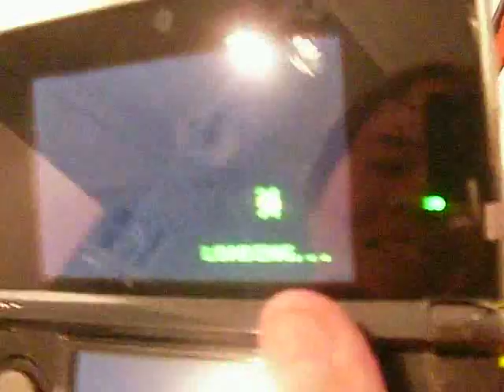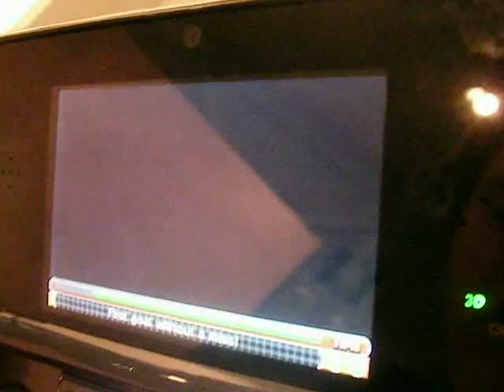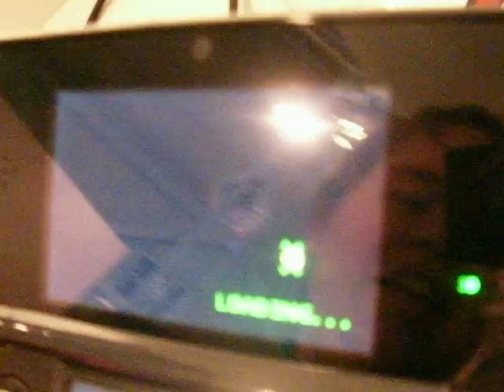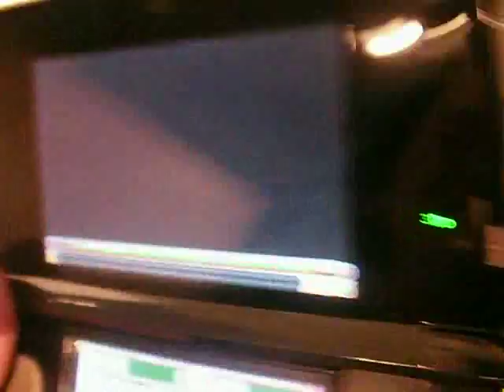gamescom 2011: Frogger 3D angespielt